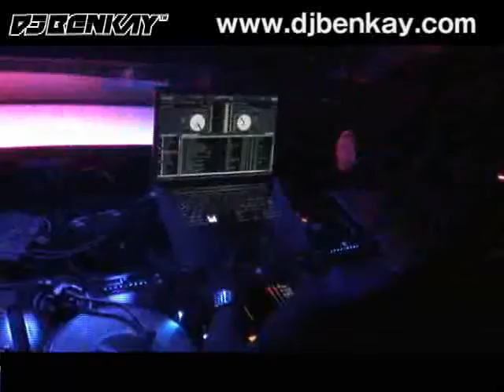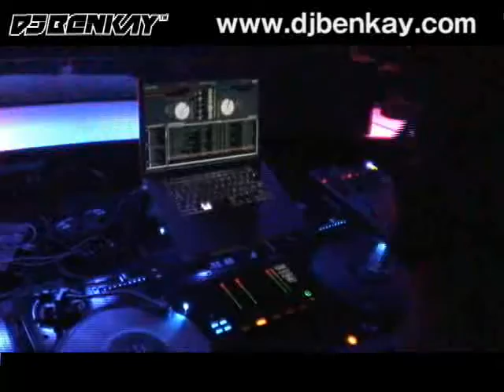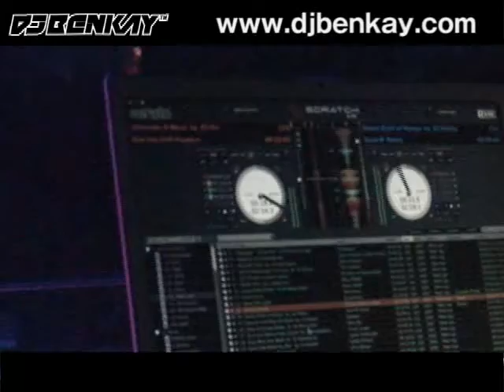Ed Hardy X DJ BENKAY in Japan vol.3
Ed Hardy Presents "Hollywood" feat DJ Echo & DJ Benkay
@ Onzieme / 11  on April, 10, Fri, 2009